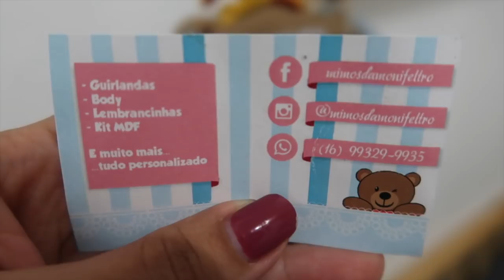DIA DE FAXINA 💪🏻 -VANESSA MORAES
Fiz uma faxina no nosso quarto aqui na casa da minha Mae , mudei todos os moveis de lugar e deu um trabalhao hahaha

SNAP -VanessaMOficial